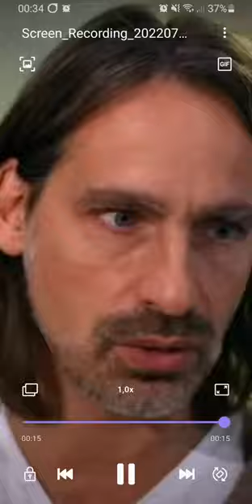Richard David Precht über Laboraffen💪